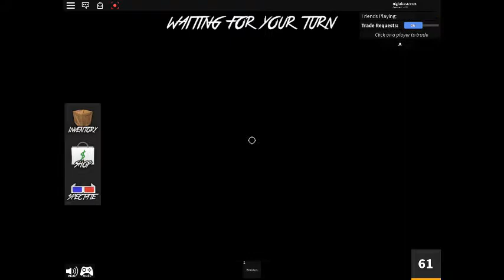Playing Murder Mystery with my bro